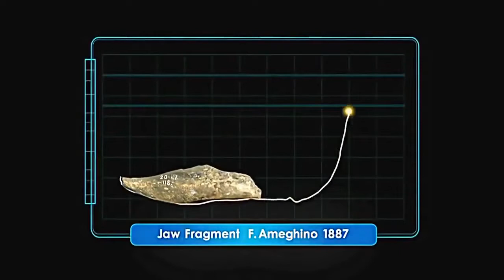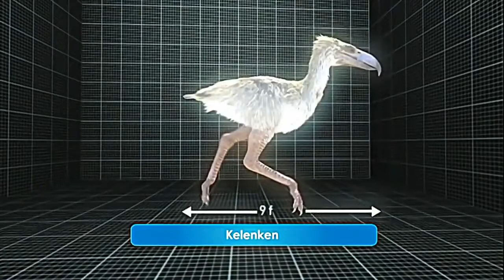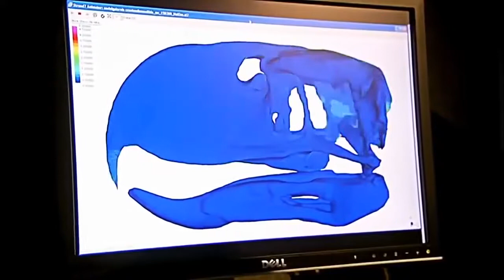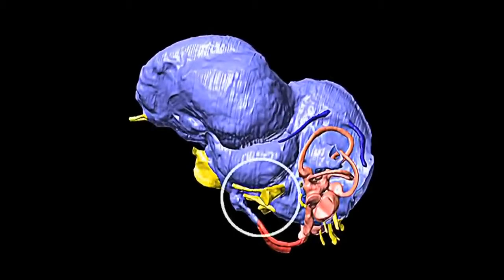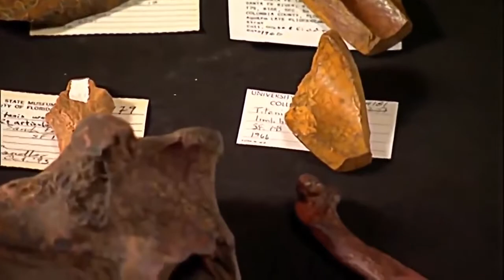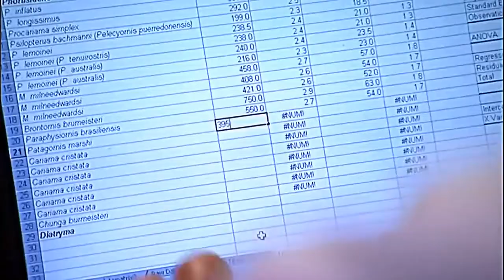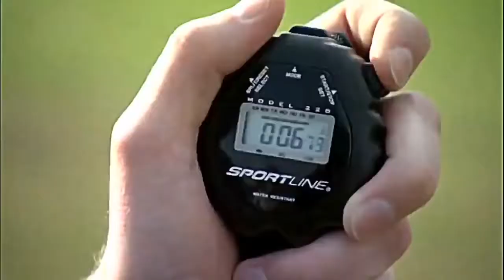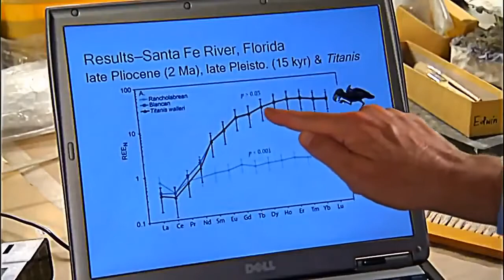Prehistoric Predators - New Documentary 2018